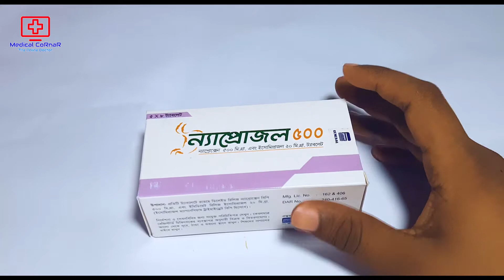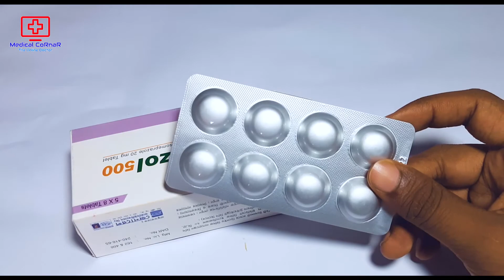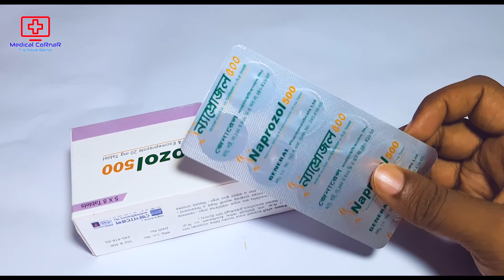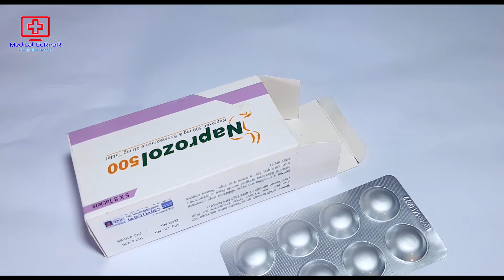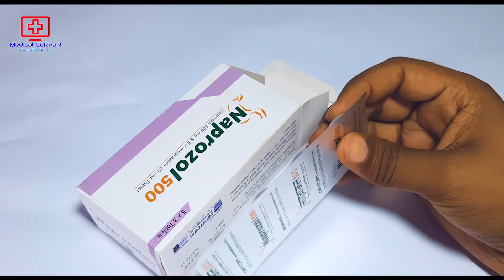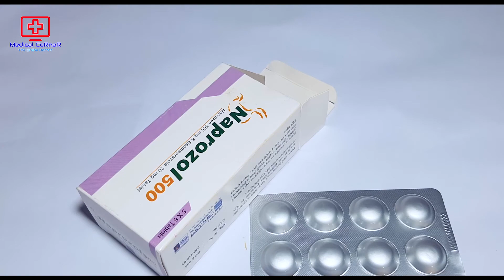Naprozol Tablet 500 mg+20 mg | হাঁটু ,কোমড়,ঘাড়,বাহুর মাংসপেশীতে তীব্র বাতের ব্যাথা | General Pharma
in this video, I have shown how to eat Naprozol Tablet 500 mg+20 mg and what it does.I hope you have got a basic idea about Naprozol Tablet 500 mg+20 mg through this video.

এই ভিডিওতে আমি দেখিয়েছি কীভাবে (ন্যাপ্রোজল ট্যাবলেট) খাবেন এবং এটি কি কাজ করে।আশা করি ভিডিওটির মাধ্যমে আপনারা (ন্যাপ্রোজল ট্যাবলেট) সর্ম্পকে একটি ব্যাসিক ধারনা পেয়েছেন।
Video Sections:
0:00 - Introduction
0:51 - Details
1:39 - Unboxing and Price
3:59 - Rules of use
4:27 - Side affect
4:49 - Pregnancy Time & Price